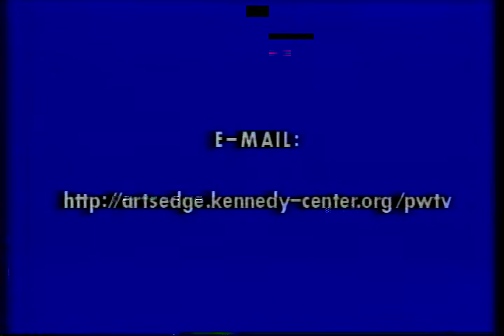African Odyssey: The Song & Dance Company of Mozambique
Founded in 1979, The Song & Dance Company of Mozambique collects, preserves, and presents arts and artists representing the various ethnic groups of this southern African nation. This performance and demonstration presents several songs, dances, and instruments unique to Mozambique (recorded in 1998 at C. D. Hylton High School in Woodbridge, VA).